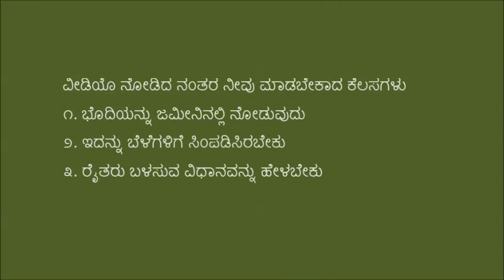Chitradurga_Pest control using wood ash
This video was produced in Siddapura village of Challakere